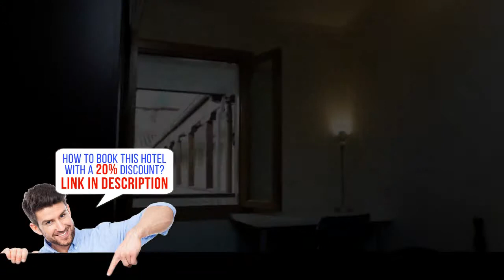Mad4You Hostel, Madrid, Spain, Review HD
Book this hotel now! Save up to 20%
Stay in the Heart of Madrid
Show map
Mad4You Hostel   sells fast on our site.    Mad4You Hostel is just 495 feet from Noviciado Metro Station and features a shared kitchen, a bar and a laundry service. Free Wi-Fi is available in the common areas and in the dormitories.
Every dormitory either has its own bathroom or access to a shared bathroom with a shower. Personal lockers are available upon request. Bed linens are also provided.
The hostel provides discounted tours and a 24-hour front desk. A vending machine in a shared lounge with a TV is also on site.
Plaza de España Square is less than half a mile from the property, and Plaza del Sol and the historic center of Madrid are about a 15-minute walk from the property.
Check-out is a relaxed 12:00 PM, so you can sleep in and really enjoy that morning cup o' joe.
Madrid City Center is a great choice for travelers interested in  Nightlife ,  Tapas  and  Architecture .